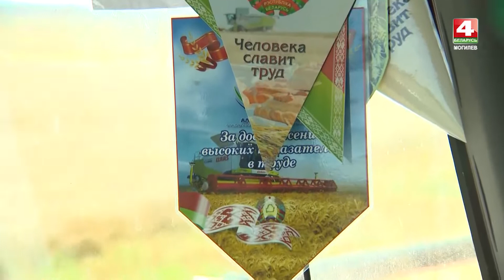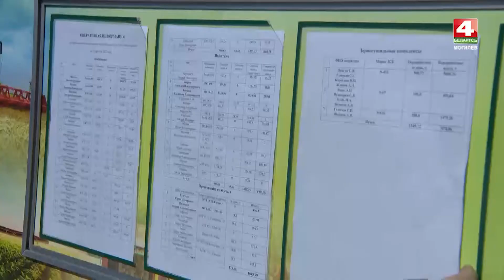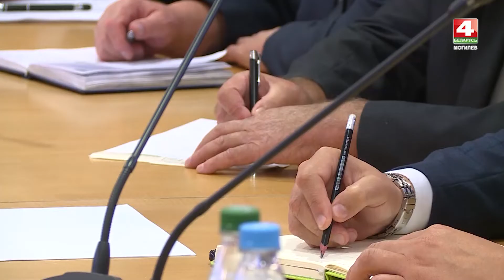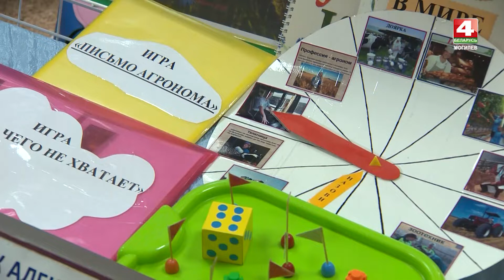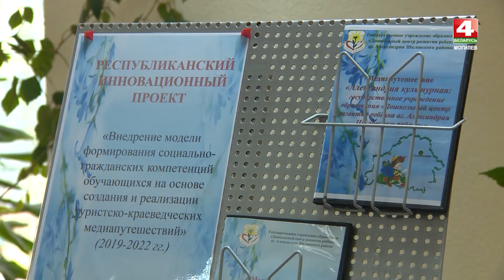Обратная связь: Шкловский район 2022